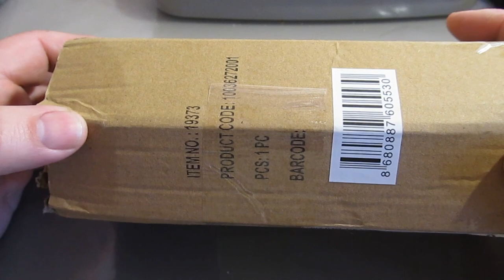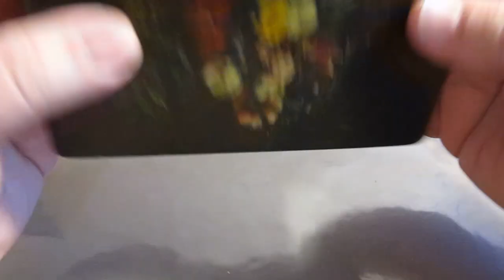Розпакування лоту Скринька з Віоліті